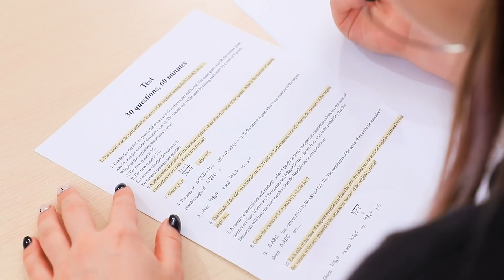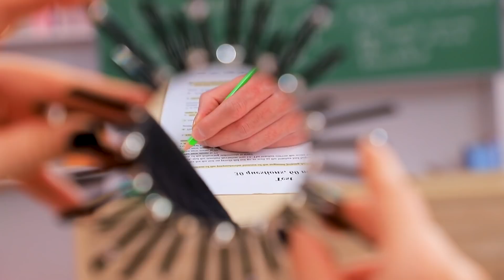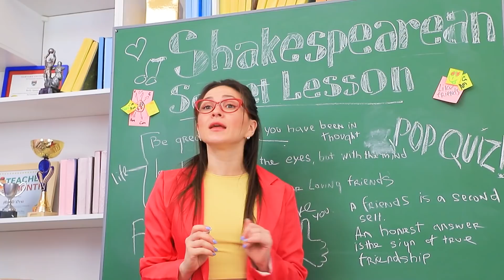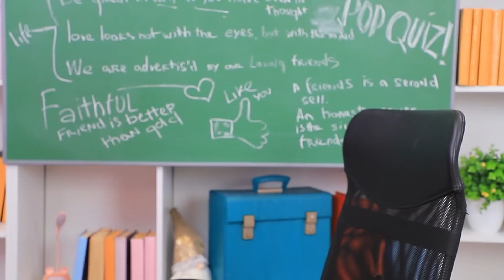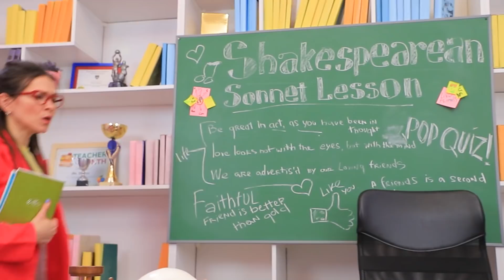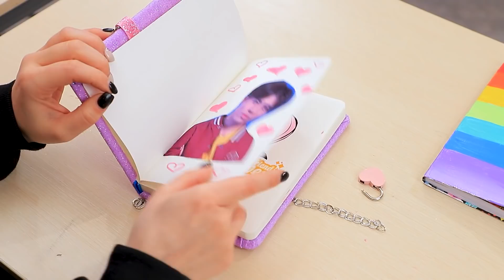Хорошая студентка vs плохая студентка! Радужный Челлендж!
Неважно, хорошая студентка ты, или плохая. Если ты готова принять вызов – вперед!

Инструменты и материалы:
• Основание для трессы
• Разноцветные цепочки
• Пайеточные ленты
• Стразы
• Глиттерный фоамиран
• Клей
• Застежка-молния
• Цепочка
• Пластиковые стяжки
• Зеркальце
• Декоративные шипы
• Каф
• Лак для ногтей
• Глиттер
• Емкость от акварели
• Декоративный глаз
• Ткань
• Кристаллы
• Акриловые краски
• Блокнот
• Декоративное сердечко
• Фурнитура
• Замочек
• Пайетки
• Ручка
• Термоклей
• Ключик